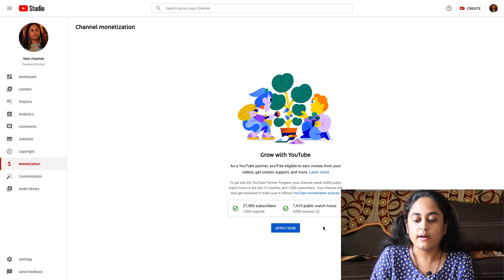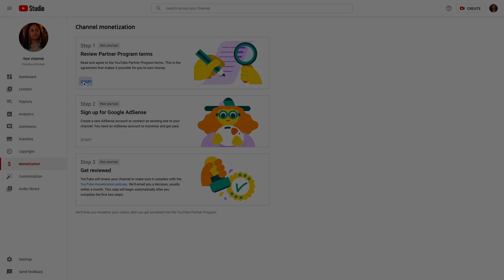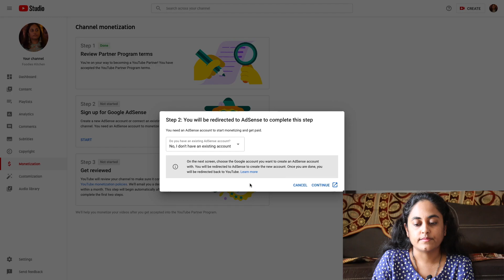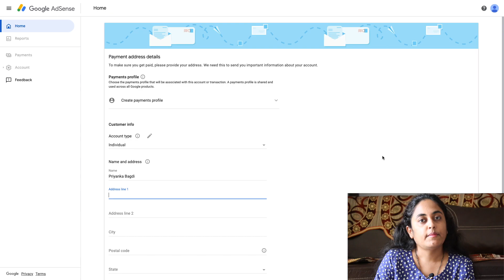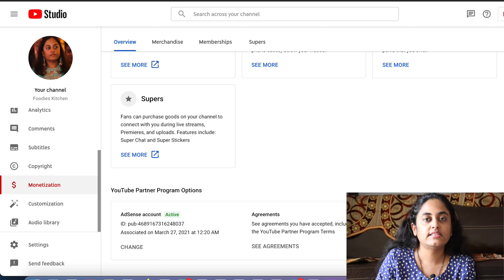Lets Apply for Monetization on YouTube | YouTube Monetization Kaise Kare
Priyanka Bagdi Samdani KBC 2020 Kaun Banega Crorepati 2020

Previous Recipe
Mushroom Masala | Mushroom Ki Sabzi | Mushroom Curry Recipe | Mushroom Gravy Recipe

Liked Lets Apply for Monetization on YouTube | YouTube Monetization Kaise Kare ? Also Click on the Bell Icon to get the Latest Recipes.

About Us
Foodies Kitchen is a YouTube Channel, where you will find Pure Veg Recipes every Monday at 5:00 PM (IST).

Easy and Quick Lets Apply for Monetization on YouTube | YouTube Monetization Kaise Kare with step by step video.